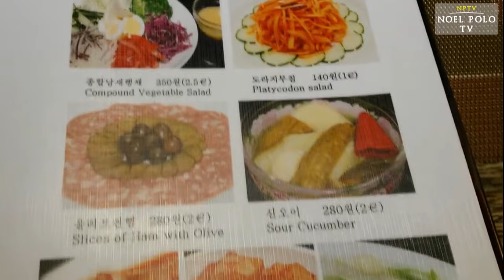10 Kakaibang Pagkain sa North Korea | Hindi Pangkaraniwang Pagkain sa North Korea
10 Kakaibang Pagkain sa North Korea | Hindi Pangkaraniwang Pagkain sa North Korea

This Video is All About:
10 Kakaibang Pagkain sa North Korea | Hindi Pangkaraniwang Pagkain sa North Korea